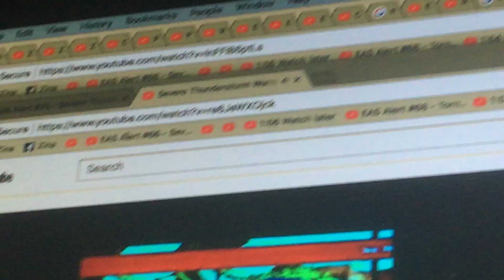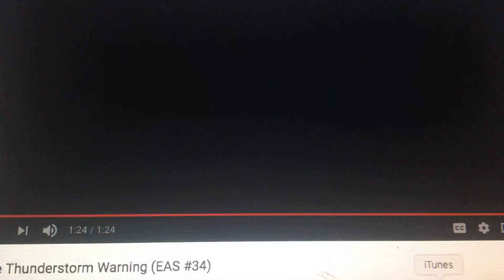Severe Thunderstorm Warning EAS #57